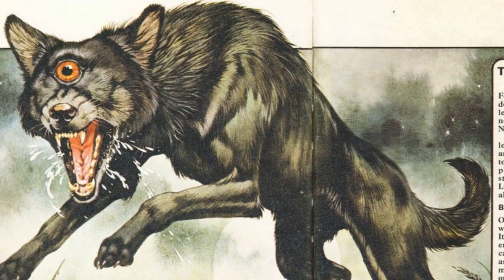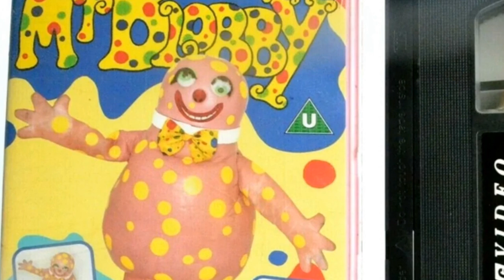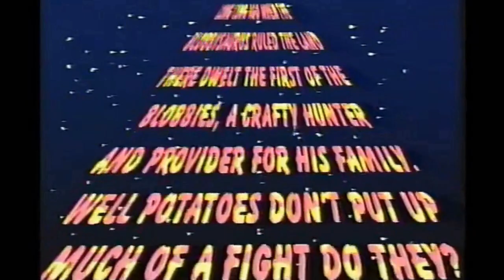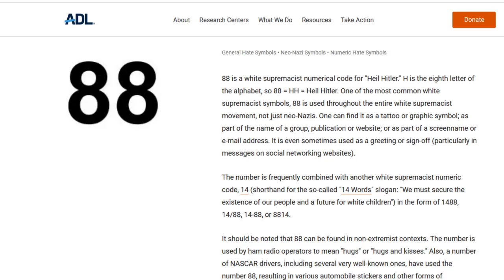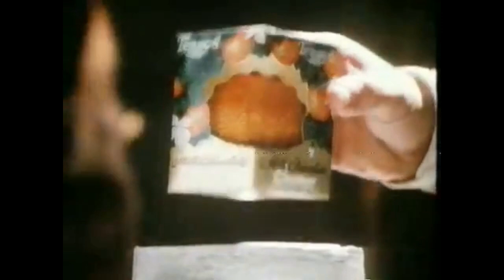VHS:WTF - The Blobby Tapes